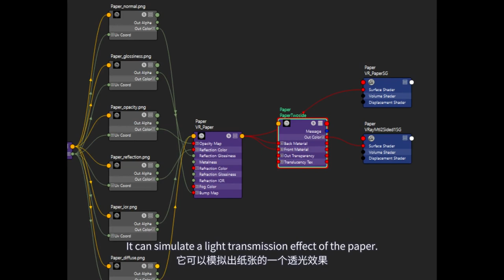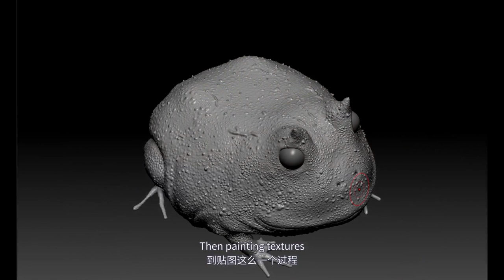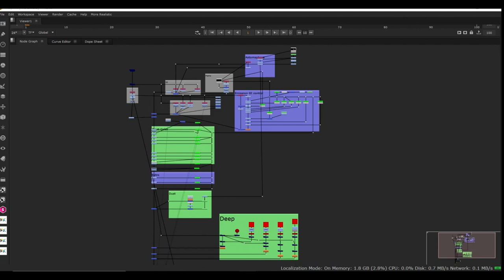Learning CG Through Personal Projects - Wang Shangyu | 24 Hours of Chaos 2021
Currently a junior college student, Wang Shangyu is very fond of CG shaders and materials, winning second prize in "The Art of 3D Insects 2020", first Prize in "V-Ray Station Challenge 2020", and a GGAC National Competition Campus Group Silver Award. He shares his insights into studying the art of CG by practicing and honing your skills.